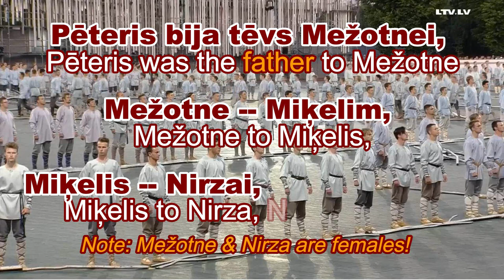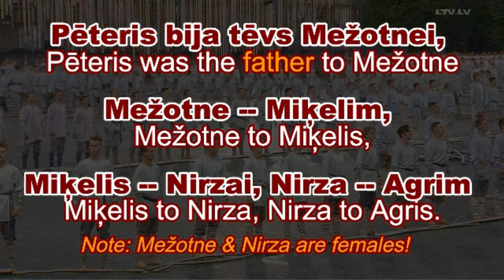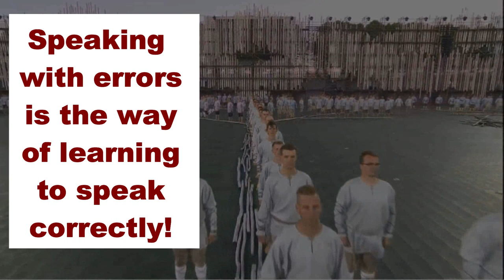Don't be shy to speak Latvian with errors